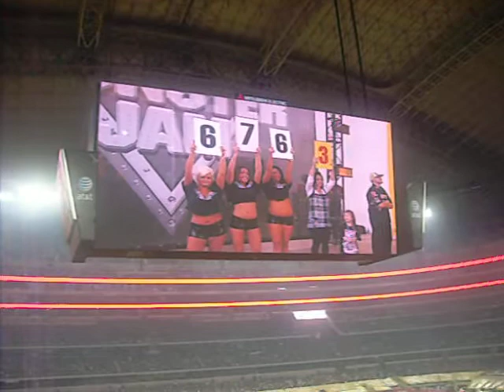Monster Jams 2011: Madusa's freestyle run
Madusa's freestyle run at Monster Jams 2011 in Arlington, Texas